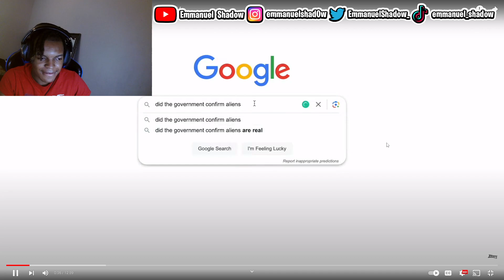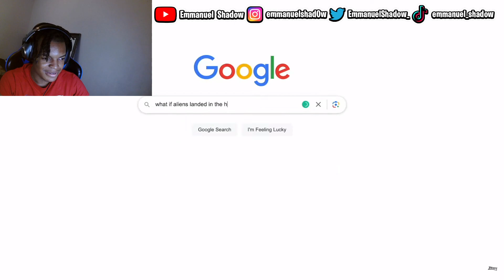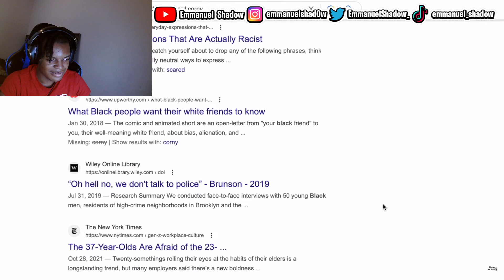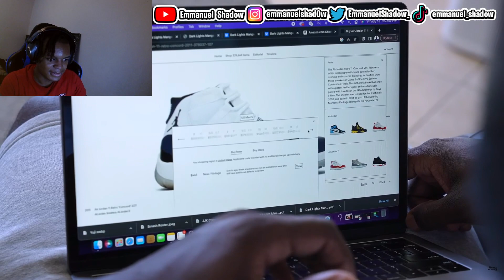How aliens would be if they landed in the hood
PSN---EmmanuelShadow_